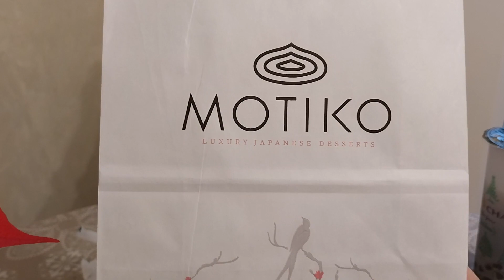A doua zi din an la Iași